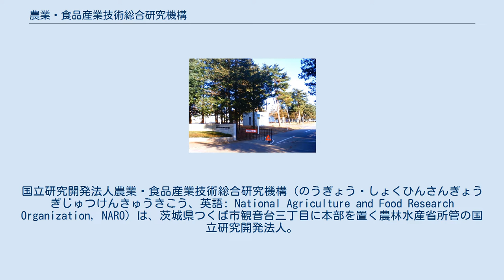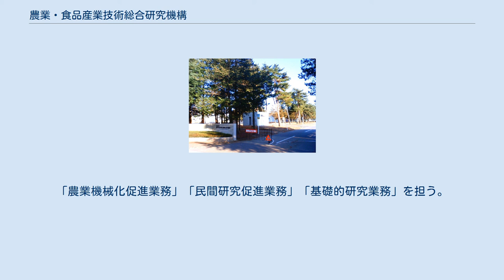農業・食品産業技術総合研究機構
独立行政法人_(農水省所管)
国立研究開発法人農業・食品産業技術総合研究機構（のうぎょう・しょくひんさんぎょうぎじゅつけんきゅうきこう、英語: National Agriculture and Food Research Organization, NARO）は、茨城県つくば市観音台三丁目に本部を置く農林水産省所管の国立研究開発法人。
コミュニケーションネーム（通称）は農研機構。
略称は研究機構。
本部と5つの地域農業研究センター、7つの研究部門、3つの重点化研究センターからなる。
 一般向けの見学施設として「食と農の科学館」を本部に併設し、無料公開している。
 2001年4月に、農林水産省に属する試験研究機関のうち農業研究センター、果樹試験場、野菜茶業試験場、家畜衛生試験場、畜産試験場、草地試験場、北海道農業試験場、東北農業試験場、北陸農業試験場、中国農業試験場、四国農業試験場、および、九州農業試験場の合計12機関を整理統合し、農業に関する技術上の試験及び研究等を行う「農業技術研究機構」として発足した。
 2003年10月1日の特殊法人改革に伴い、農林水産省所管の「生物系特定産業技術研究推進機構（生研機構）」と統合して「農業・生物系特定産業技術研究機構」と改称、さらに2006年4月1日、同研究機構に「農業工学研究所」及び「食品総合研究所」を統合するとともに、廃止された「農業者大学校」の機能を受け継ぎ「農業・食品産業技術総合研究機構」として発足した。
 その後、2011年に事業仕分けにより農業者大学校が廃止され、2016年に農業生物資源研究所、農業環境技術研究所、種苗管理センターと合併するとともに、内部研究所が研究部門として再編され、現在の体制に至る。
 産業技術総合研究所（産総研）の場合は、旧工業技術院において企画及び監督を行う本院と、工業技術院傘下の研究所を全て含めて産総研の形にまとめ、その後、独立行政法人化した。
農研機構の場合は、企画及び監督を行う機関である農林水産技術会議、および同事務局をそのまま農林水産省の機関として存置し、傘下の試験研究機関のみを整理統合して独立行政法人化した。
このため当法人の本部機能は、独立行政法人化により新たにつくられたものである。
 また、産総研と違い、農林水産省にあった全ての国立試験研究機関を一つの法人にまとめているわけではない。
農林水産省傘下の試験研究機関に由来する独立行政法人は、当法人以外に、国際農林水産業研究センターがあり、他に林野庁所管の森林研究・整備機構、水産庁所管の水産研究・教育機構がある。
さらに、旧農業総合研究所は、農林水産省の施設等機関である農林水産政策研究所として残されている。
 南北に細長く、地域ごとに特有な気候風土を有する日本の特質を踏まえ、各地域の多様な気候風土にあわせた農業生産技術の開発や、地域に特有な農業資源を高度に活用するために5つの地域農業研究センターがある。
各研究部門と重点化研究センターでは、それぞれの分野での基礎的・基盤的な技術開発を行う。
 また、研究開発とビジネスの橋渡しを行う食農ビジネスセンター、農林水産省の競争的研究資金の分配を通じた産官学連携を行う生物系特定産業技術研究支援センター、国としての植物の品種登録や種苗管理を担う種苗管理センターを内部組織として有する。
 平成31年、蜘蛛の糸より強力なミノムシの糸を、真っ直ぐ長く連続的に採糸することに成功した。
2019年には、研究成果の対外発信を担う『農研機構技報』（年4回刊行）を創刊した。
 2020年5月、人工知能（AI）研究用スーパーコンピューター「紫峰」（しほう）と、機構外の研究者も分野横断的に利用できるデータベース「NARO Linked DB」の稼働を本格開始した。
 2016年度の再編以降の内部組織。
カッコ内に旧体制での組織名称を記載する。
 当法人における「農業技術研究業務」を担う。
 略称は「生研センター」。
「農業機械化促進業務」「民間研究促進業務」「基礎的研究業務」を担う。